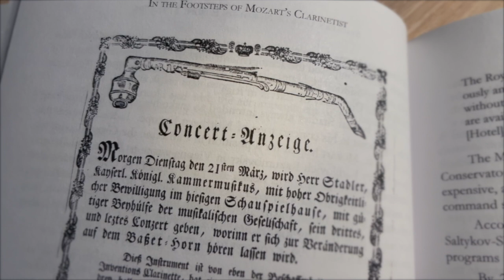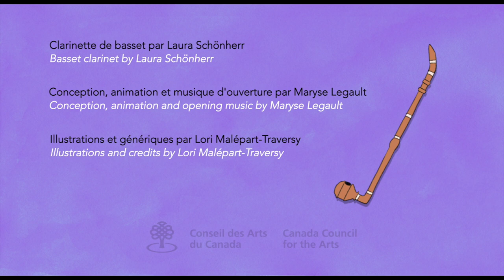Histoires de clarinette: clarinette de basset (français seulement)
Ma clarinette de basset a été fabriqué par Laura Schönherr.

Suggestion de lecture
Poulin, Pamela L. 2019. In the Footsteps of Mozart's Clarinetist : Anton Stadler (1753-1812) and His Basset Clarinet. Monographs in Musicology Series, No. 20. Hillsdale, NY: Pendragon Press.

Bienvenue à Histoires de clarinette! À travers ces capsules vidéos, j’espère vous transmettre tout l’amour que j’ai pour les mille et une déclinaisons de cet instrument. J’y mets beaucoup d’informations et si mes explications n’y sont pas suffisamment claires, je m’en excuse à l’avance.

Pour plus d'informations sur mon profil ou pour soutenir mon travail, vous pouvez visiter le

La réalisation de ces vidéos a été rendue possible grâce au soutien du Conseil des Arts du Canada que je remercie chaleureusement.

Welcome to clarinet stories! Through these videos, I hope to share my love of each type of clarinet with you.  I try to pack each episode with as much information as possible, but if I have missed something, or some of my explanations were not clear, my apologies.

The making of these videos was made possible thanks to the generous support of the Canada Council for the arts.